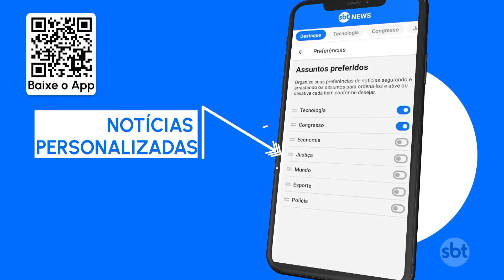Polícia Federal faz operação contra desmatamento | SBT Brasil (29/08/23)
Um dos condenados pelo assassinato da missionária Dorothy Stang, no Pará, em 2005, foi preso novamente pela Polícia Federal durante uma operação de combate a crimes ambientais